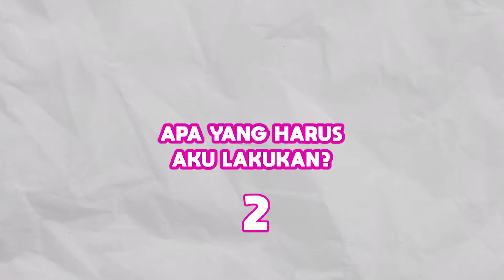SEBERAPA BAPER SIH LO?!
Sering kali saat kita sedang berinteraksi dengan orang lain, kebanyakkan dari kita baper (bawa perasaan) lebih cepat daripada berpikir logika. Benar ga sih? Makanya keributan, mental yang tidak sehat, efek lainnya dari baper sering terjadi. Kita harus bisa tahu bagaimana menempatkan diri dalam merespon atau mengangkat suatu pembicaraan. Bagaimana sih kita menempatkan perasaan dan menggunakan logika? Apa yang membedakan keduanya?